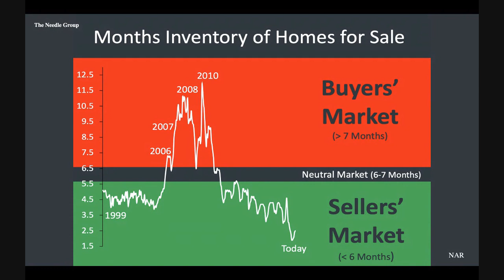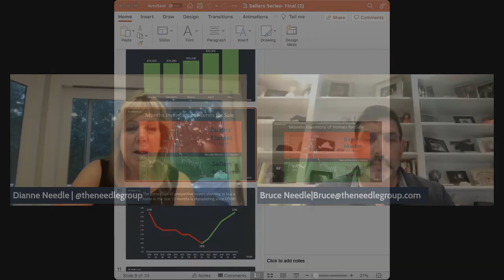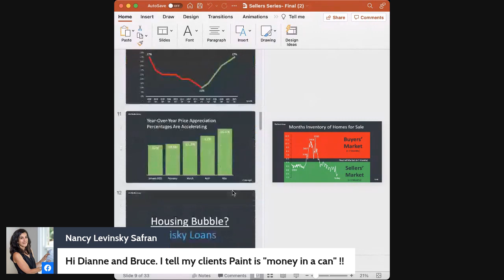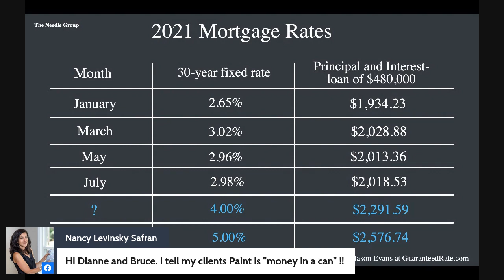Episode 2: What do buyers look for?